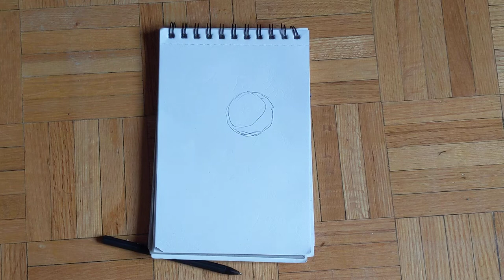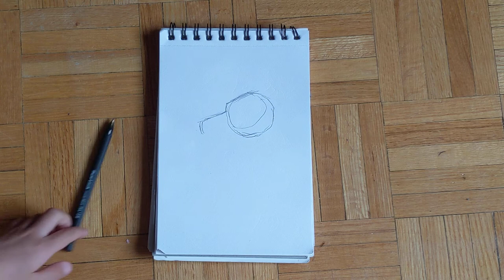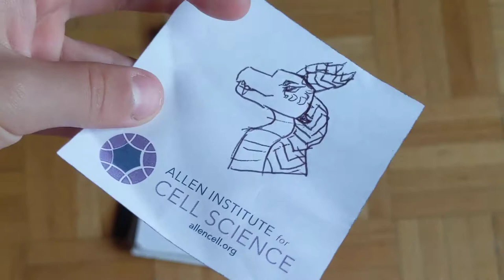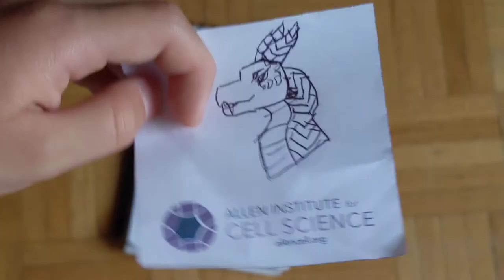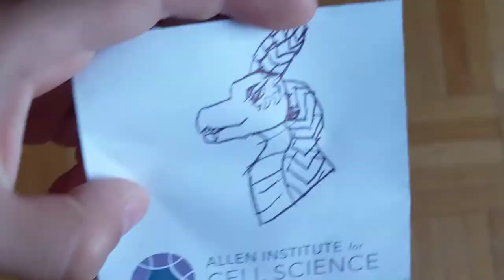dragon headshot tutorial on paper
this is a tutorial of a dragon headshot on paper i show patterns on horns special unique things you can add on your dragons a scale patterns i hope this tutorial helps and enjoy!!!